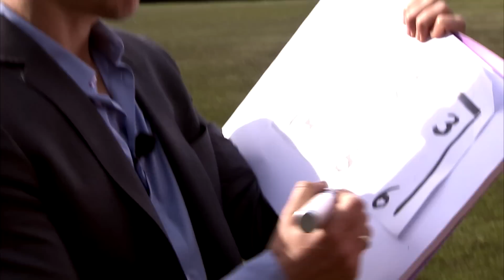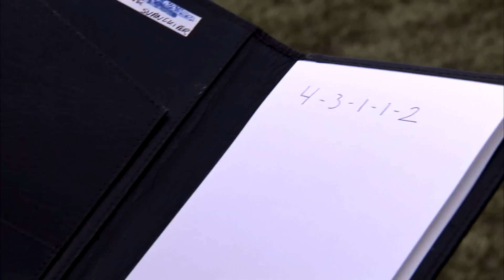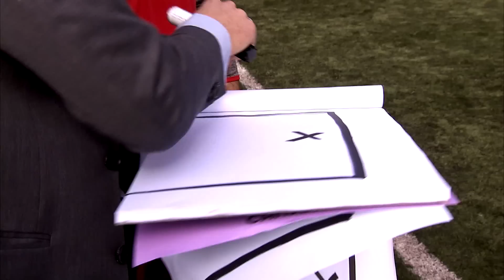Kan man forudsige et straffespark?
Magi og fodbold plejer ikke altid at hænge sammen, men TV2SportsLab var på besøg, da mentalisten Henrik Svanekær påstod at han kunne forudsige straffespark. Det blev testet på Emiliano Marcondes.